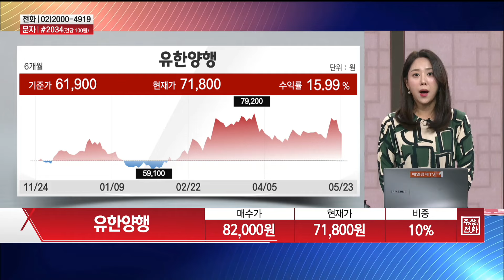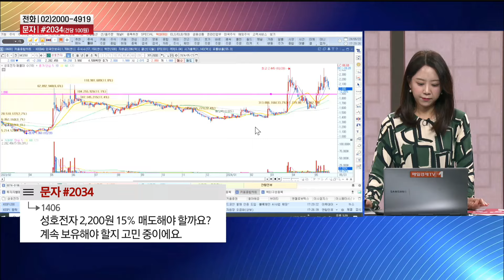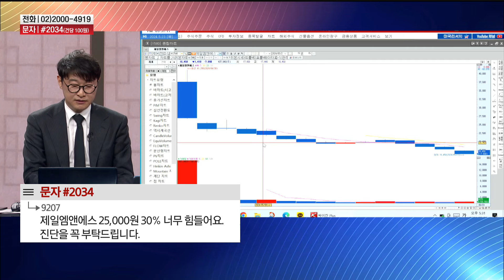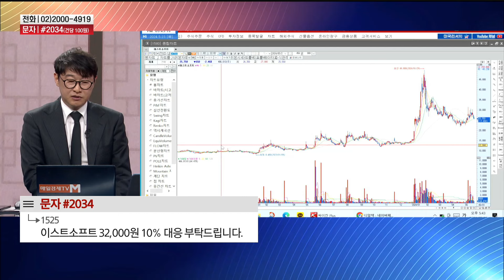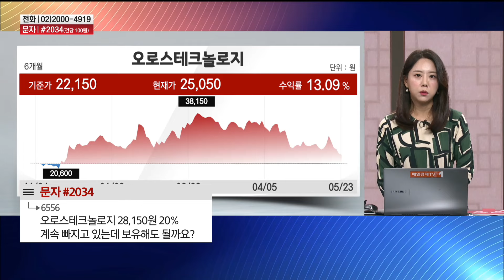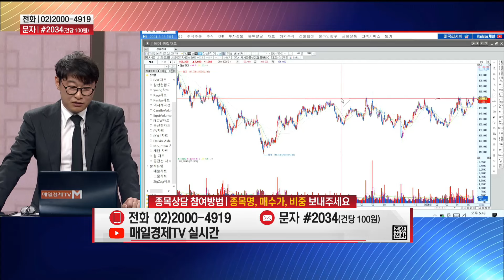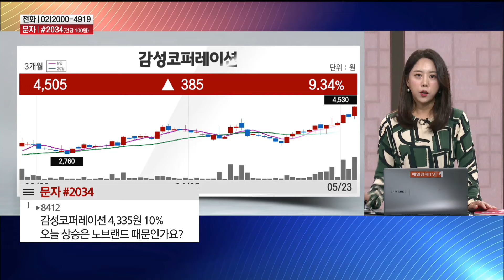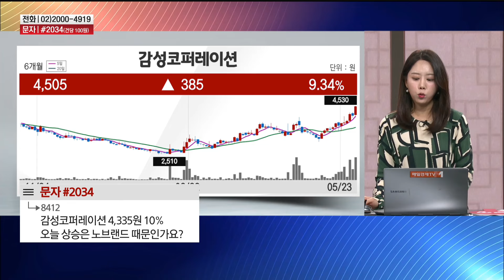[주상전화] SK하이닉스 · 삼성전기 · 디알텍 · HD현대에너지솔루션 · 감성코퍼레이션